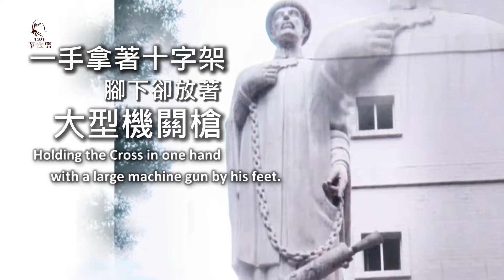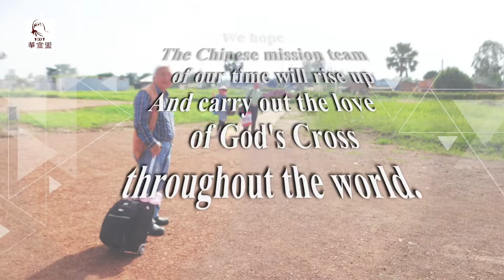十字架與機關槍 The Cross vs. The Machine Gun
【十字架與機關槍The Cross vs. The Machine Gun】
在衣索比亞博物館花園內，有座教士雕像
這座雕像，一手拿著十字架腳下放著大型機關槍
在福音傳播過程中，也會遇見這種現象
當我們我們深入非洲
在那地，開墾、建造、挖井取水、禱告
成立織帳棚教會
遇見開始內戰
我們生命財產受到威脅，被迫移轉進
期盼，由華人興起的宣教隊伍，將上帝十架的愛，傳遍地極。
In the garden of the Ethiopian Museum, there is a statue of a priest with a cross in one hand and a big machine gun next to his feet. While spreading the Gospel, we also will encounter this phenomenon. As we go toward the inner part of Africa, not only have we cultivated farm lands, constructed buildings, dug wells and hosted prayer gatherings, we have also established tent-weaving churches.
We then encountered the Ethiopian civil war and our lives and properties were threatened and forced to move to other locations. We hope that the Chinese mission team can continue to spread God’s love to the end of the earth.

我要更多了解：
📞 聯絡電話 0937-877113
👍【歡迎按"讚"追蹤FB官方粉絲頁】搜尋：中華宣教聯盟 Chinese Mission Alliance
👍【立即加入 中華宣教聯盟Line社群】搜尋：中華宣教聯盟